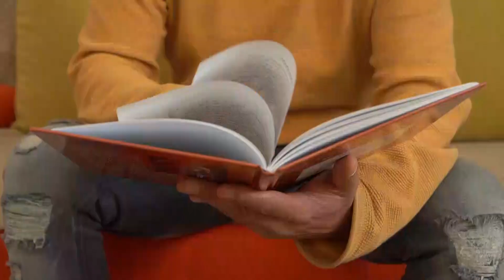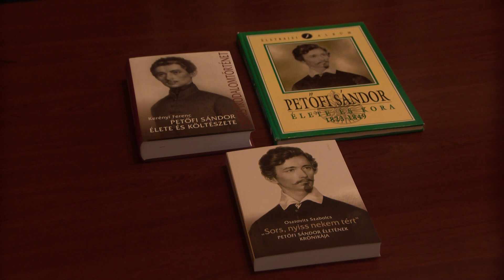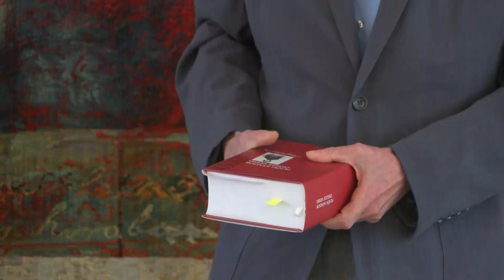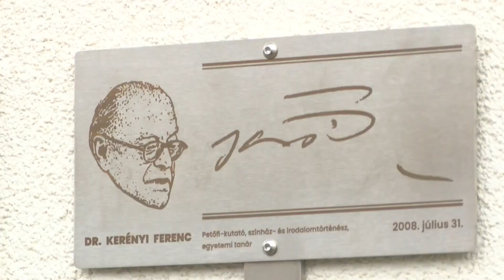HÍRADÓ - 2024. március 8. péntek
- Lezajlott a 4-es számú választókerület lakossági fóruma
- Kunhegyesi Ferenc munkáiból nyílt kiállítás a művelődési központban
- Dr. Kerényi Ferencről emlékeztek meg a Petőfi Szülőház és Emlékmúzeumban
- A Petőfi iskolában Narancskupán vettek részt a kiskőrösi óvodások
- Döntetlent játszott a Kiskőrösi LC II. csapata a Miklósi GYFE gárdájával